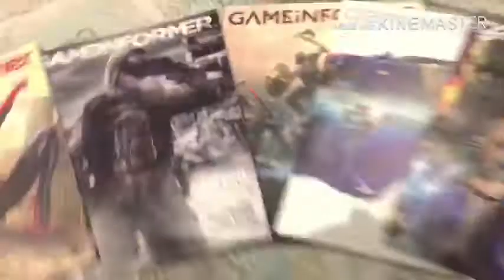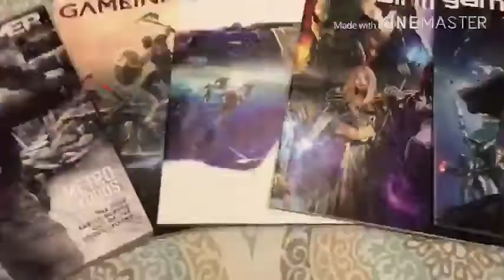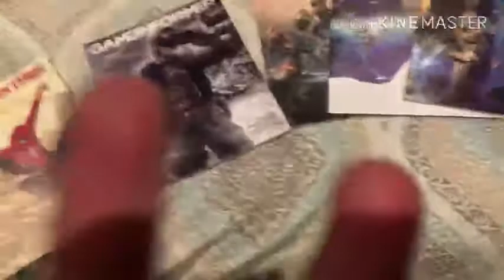Greatest ZOMBIE game ever!!!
This game is awsome